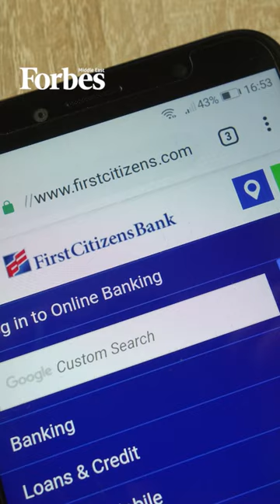First Citizens Bank Has A History Of Acquiring Banks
First Citizens Bank has announced its acquisition of Silicon Valley Bank in a government-backed deal. The Raleigh-based bank has acquired over 20 banks since the 2008 housing crisis.